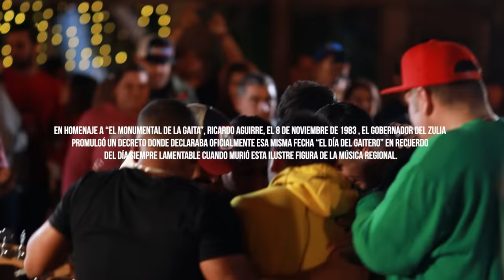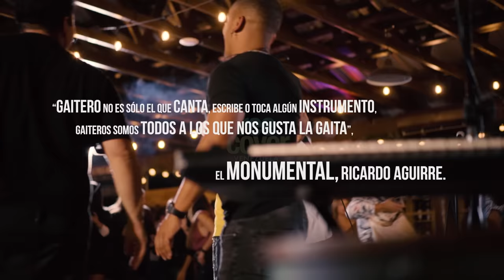[Free Cover] + @C4Trio Ricardo Cepeda - Medley #2 Homenaje al Monumental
Sesiones en Vivo Free Cover Venezuela.
Artista Invitado: RicardoCepeda

Canción/Autor:
El Barrio de mis andanzas - Elias Hernández
Sentir zuliano - Nolberto Pirela y Joseito Rodríguez
Reina morena - Jairo Gil y Renato Aguirre
La grey zuliana - Ricardo Aguirre
Los gaiteros - Luis Ferrer
Ronda Antañona - Virgilio Carruyo

Producción General:
Free Cover

Dirección de Video:
Alejandro “Neg” Barrera

Productor Ejecutivo:
Alvaro Castillo

Produccion de Sonido e Iluminación:
Buba SoundSystem

Arreglo:
Ricardo Cepeda, Rodner Padilla, Daniel Bracho, Alejandro Barrera, Erasmo Huerta, Cesar Borjas, Jose Ferrer, Hector Molina, Jorge Glem, Carlos Parra, Hernan Portillo, Alejandro Jesus Barrera.

Banda:
Adelmo Gauna: Batería y timbal
Cesar Borjas: Congas
Jose Poke Ferrer: Tambora
Ronny soto: Furro
Mauricio platillito Marquez: Charrasca
Hector Molina: Cuatro
Jorge Glem: Cuatro
Alejandro Neg Barrera: Guitarra
Rodner Padilla: Bass
Carlos Parra Chupon: Piano y coros
Daniel Chompa Bracho: Teclados y coros
Hernan portillo: Coros
Jorge Ramirez Pipo: Coros
Ricardo Cepeda: Voz

Ingenieros de grabación:
Daniel “Chompa” Bracho,
Juan Sanchez,
Fernando Salas “EyoFuego”
Jhean Carlos Valbuena “Buba”

Staff de producción:
Joi Torre y Delvis Villalobos

Mezcla y Master:
Eduin Andrades

Dirección de fotografía:
Leandro Moran

Cámaras:
Diego López
Alejandro “Neg” Barrera
Leandro Morán
Eduardo Martinez
Armando M.
Armando Anez
David Parra
Andres Davila
Hendrick

Productora:
Valeria Galleguillos

Distribucion de contenido para las plataformas digitales:
Omar Pulgar

Locación: Mon Petit Garden.

Agradecimientos:
Dios